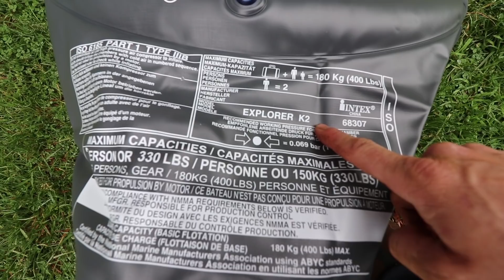He RESCUED His BABY GOAT From KIDNAPPERS!!!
A friend visits with a crazy story and an incredibly cute baby goat. He saved her from kidnappers days after she was stolen - true story.
↓↓↓↓↓↓↓↓↓↓↓   click "SHOW MORE" for... more   ↓↓↓↓↓↓↓↓↓↓↓↓
Inflatable Kayak "Banana Boat"

NEW SHIRT:
Another Great Day On The Homestead

KILLER BOOKS:

Nourishing Traditions Cookbook:

Elliot Coleman:
Four Season Harvest